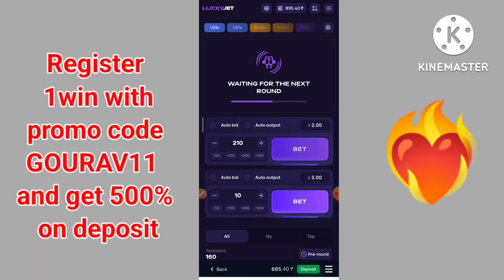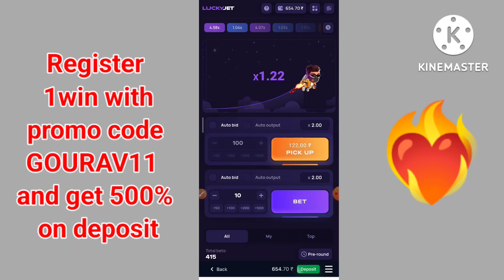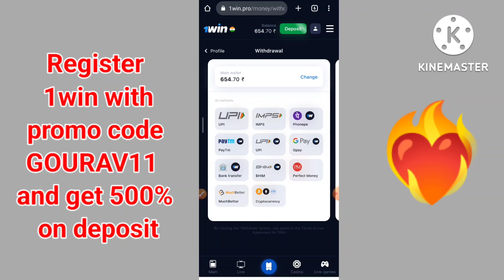online paisa kaise kamaye | how to earn money in home | ghar beth kar paisa kaise kamaye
Online paise kaise kamaye, ye aisa question hai jo mostly pucha jata hai. is video me mobile se online paise kamane ka ek genuine tarika dikhaya gya hai jisme bina kisi investment ke sirf mobile se handsome earnings kar sakte hai. Ye possible hua GroMo app se.

GroMo is the best money earning app that will help you in starting a business without any investment. Become a GroMo partner by downloading the app and sell financial products from different brands to customers and earn over ₹50,000/month.

With the GroMo financial app, you get home based work and instant income. You can reach out to customers and share any product link with them and get them to activate a product. Just in case you’re wondering what happens to your customers in the longer run - they stay yours and only you earn from them.

You can sell financial products from the following brand categories:

Savings accounts
Demat accounts
Credit accounts
Digital gold

Mobile se paise kaise kamaye 2022 | Earn money online without investment |  Gromo app work from home

Online paise kamane ke bahut sare tarike hai leking mostly fake ya scam hote hai. ya risky hote hai. leking kuch genuine tarike bhi hai jinme bina kisi investment ke aap achi kamai kar sakte hai. aise hi tarike m videos me btata rahta hu. gromo bhi unhi genuine tariko me se ek tarika hai online paise kamane ka

tags for reference: make money online,best earning app 2022,mobile se paise kaise kamaye,part time jobs for students,ghar baithe paise kamaye,make money online 2022,earn without investment,best earning app without investment,earn money online without investment,gromo app kaise use kare,gromo app se paise kaise kamaye,best online earning app,gromo app how to use,ishan monitor,online paise kamane ke tarike,online paise kamane wala app,tech news,technology,online earning kaise kare